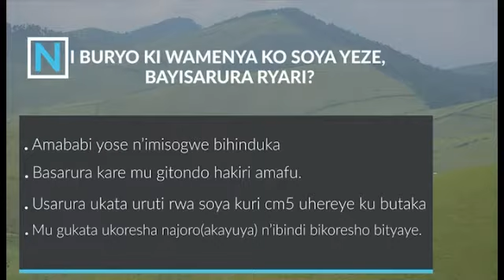TV Segment Gusarura Soya